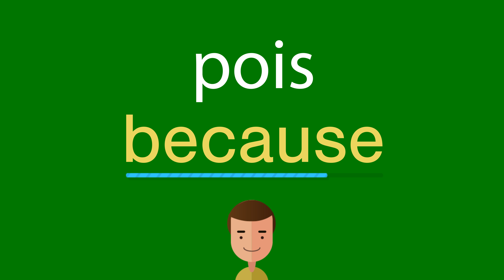Como dizer "pois" em inglês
Como dizer corretamente pois em inglês? Ouça conosco.
Qual é a tradução correta da palavra pois do português para o inglês? Fale como os americanos. Além disso, como escrever corretamente a palavra because?

Obrigado!